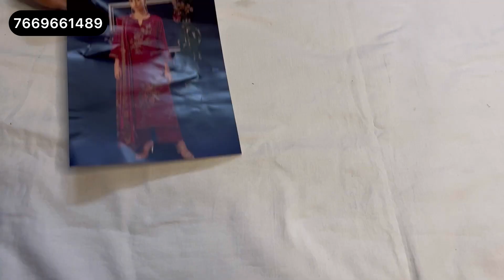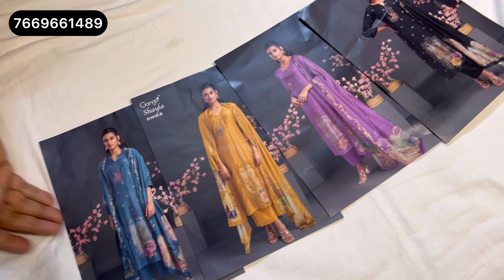Ganga Suits Partywear | पार्टी वियर गंगा सूट में बिल्कुल लेटेस्ट और जबरदस्त कलेक्शन आ चुका है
Ganga Suits Partywear | पार्टी वियर गंगा सूट में बिल्कुल लेटेस्ट और जबरदस्त कलेक्शन आ चुका है @gangasuitsbyakansha

ganga suits
ganga pashmina suits
pashmina suits
pashmina
ganga pushmina
pure pashmina
pasmina suits
ganga suits
ganga suits
गंगा सूट
ganga suits
ganga suits rohtak
partywear suits
partywear
ganga fashion
branded suits
sunita boutique
winter suit
papal sangwan
sonakshi creations
silk suits